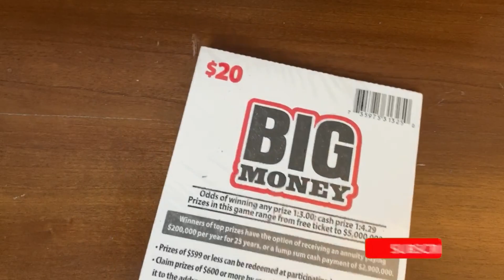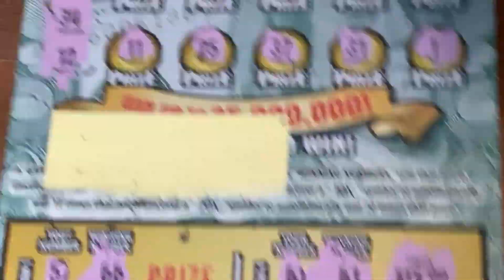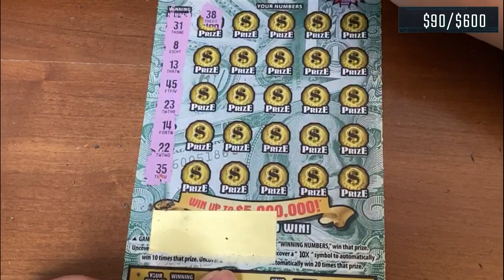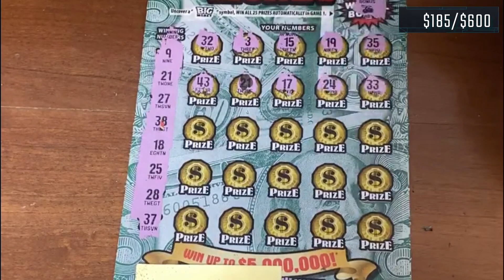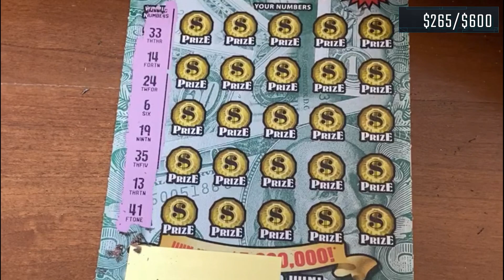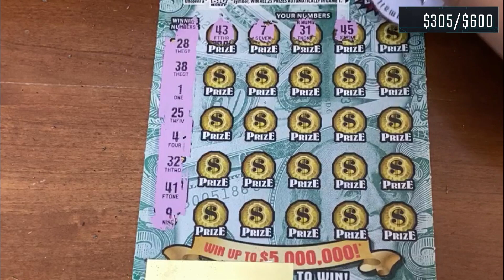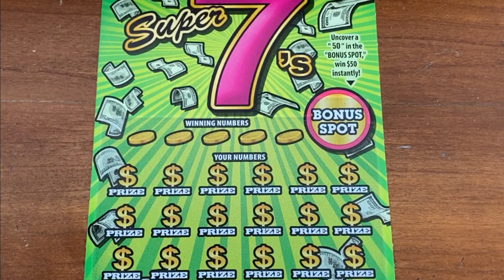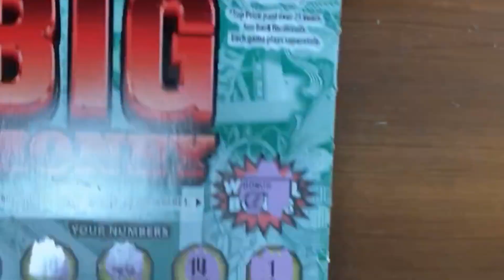💎💰BIG MONEY FULL BOOK! Can we find the Jackpot?💎💰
Find out if we can find that jackpot/claimer and beat Deejay Scratchers!  Catch his video to see how he did:

🍀 AprilFoolsdaybride
🍀 Diana C.
🍀 ReyyyReyyy
🍀 Alan T
🍀 Blas
🍀 Robz22
🍀 Shawn
🍀 STACY

Rules for entry:
Must be 18+
Max prize is $25 for any ticket win up to $50
Any ticket win over $50 is at a 50/50 split up to $250 max prize win

🚨Attention🚨
This channel does not promote gambling or encourage individuals to gamble.